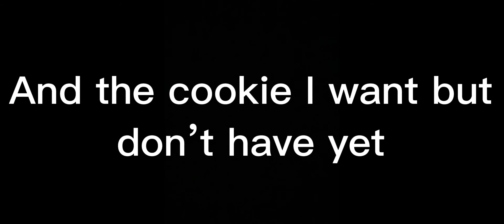Cookie Run: Kingdom Rates